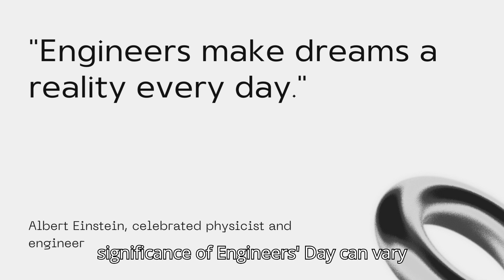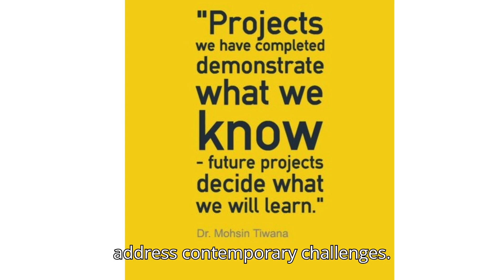Engineer's Day-Engineering Excellence: Celebrating Innovation and the Achievements of Engineering.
Engineer's Day-Engineering Excellence: Celebrating Innovation and the Achievements of Engineering.@travelwithmadhura8130

Hello Everyone,
Happy Engineer's Day to all engineers my friends, my family members who are also engineers, and my office Colleagues on 15th Sep 2024.

Engineer’s Day is celebrated to honor the contributions and achievements of engineers in various fields. The specific date and focus of the celebration can vary by country, but the day generally recognizes the vital role that engineering plays in advancing society and improving quality of life. Here are some key points about Engineer’s Day:

 Key Points

1. Historical Significance
   -India: Engineer’s Day in India is celebrated on September 15th to commemorate the birth anniversary of Sir M. Visvesvaraya, a notable engineer and statesman who made significant contributions to the development of the country’s infrastructure.
   - Other Countries: Different countries may have their own Engineer’s Day, often aligned with significant engineering achievements or historical figures in engineering.

2. Purpose of Celebration:
   - To recognize the hard work and innovations of engineers.
   - To raise awareness about the importance of engineering in solving global challenges.
   - To inspire the next generation of engineers by showcasing the impact of engineering on society.

3. Events and Activities
   - Seminars, workshops, and conferences on engineering topics.
   - Awards and recognitions for outstanding engineering achievements.
   - Public talks and educational events to promote the field of engineering.

4. Themes and Focus:
   - Each year might have a specific theme related to a particular area of engineering or a current global challenge.
   - Themes could focus on sustainability, technological advancements, infrastructure, or educational outreach.

5. Impact of Engineering:
   - Engineering drives progress in numerous sectors, including technology, infrastructure, healthcare, and environmental management.
   - Engineers contribute to solving complex problems and improving living standards through innovation and practical solutions.

Engineer’s Day is an opportunity to celebrate the achievements of the engineering profession and to promote its importance in addressing the world’s challenges.
EngineersDay - The straightforward choice for a general celebration.
EngineeringExcellence - Emphasizes outstanding achievements in engineering.
InnovateWithEngineering - Focuses on the role of innovation in the field.
EngineeringImpact - Highlights the positive effects of engineering on society.
CelebrateEngineers - A hashtag for acknowledging and honoring engineers.
FutureEngineers - Inspiring the next generation of engineers.
EngineeringHeroes - Recognizes exceptional contributions by engineers.
TechAndEngineering - Connects engineering with technology advancements.
EngineeringPride - Showcases pride in the engineering profession.
EngineeringSolutions - Focuses on the problem-solving aspect of engineering.
Let us know via comments if you liked this video.

•• The objective of this video is the sharing of information. Please note our objective is not to hurt any sentiments of any particular person, sect, or religion.